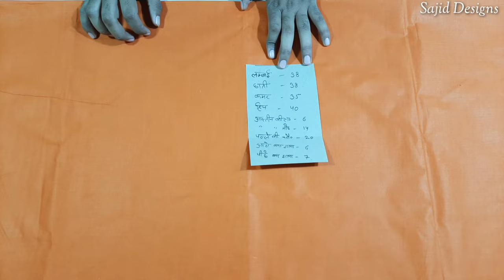38 Brest Kurti(Suit) Cutting Full Detaild and Simple Method \ Simple Kurti Cutting